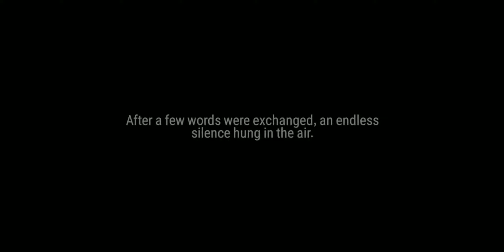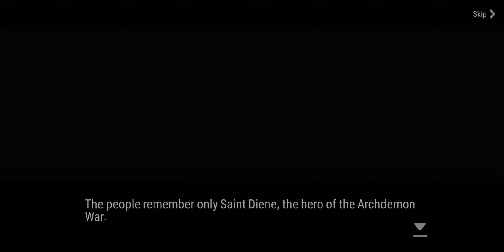「EPIC SEVEN」Eulogy for a Saint Part 8: A Wish to Protect World (FINAL)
STORMBLOOD is a registered trademark or trademark of Square Enix Co., Ltd.
All material used under license."